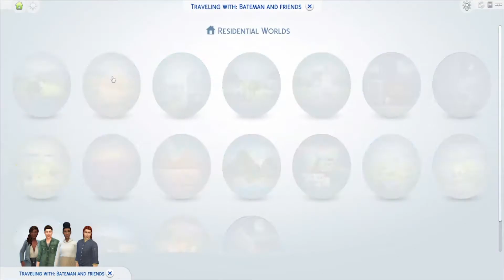The Sims 4 | Supernatural Generations | Part 62: Double the trouble!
Hey guys!

I am back with part 62 of the supernatural generation's series! In this part we teach Ambrose more skills. Eleanor and Arlo go out for drinks to celebrate his birthday. Two new babies have joined the family!

Best,
Sim Soup

✨Sims Gallery: Simsoup1